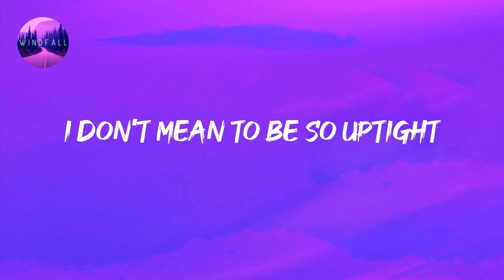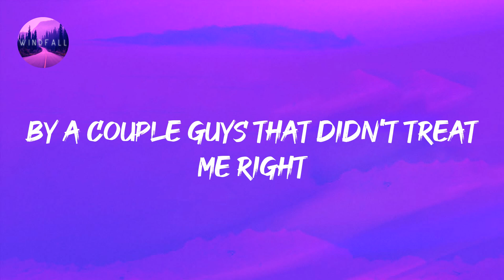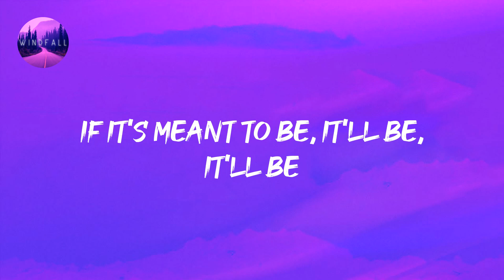Bebe Rexha - Meant to Be (feat. Florida Georgia Line) (Lyrics)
Bebe Rexha - Meant to Be (feat. Florida Georgia Line) (Lyrics) Tiktok